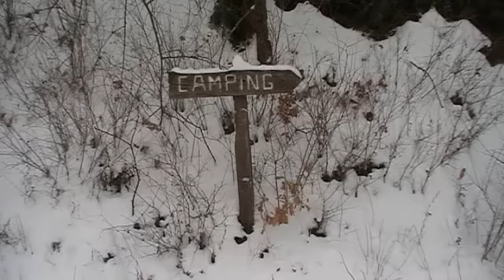VINCE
Court-métrage réalisé par Jean Mintoff
Avec Stéphanie Texier Philippe Morris